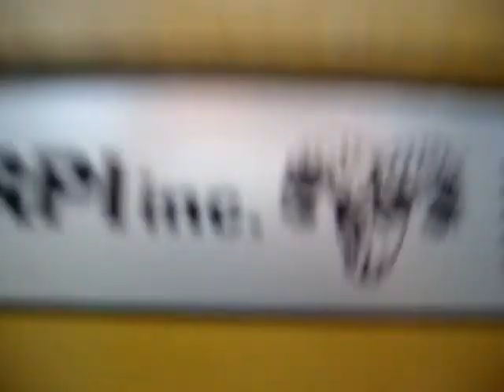id m theft able :::: ¿¿¿WHY IS THERE A CLOCK IN A TREE IN MARYLAND IN SEPTEMBER 2007???